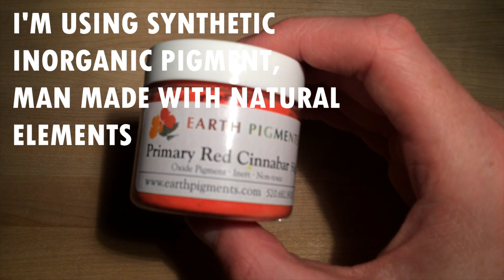DIY Watercolors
I would like to do another video soon, please leave suggestions in the comments :-)! Anything art related that you're currently interested in

Materials used:
»Earth Pigments: Primaries Pigment Set
»Winsor & Newton Gum Arabic
»NOW Vegetable Glycerin
»Kremer Pigments Small Glass Muller
»Liquitex Professional Freestyle Small Painting Knife No. 17

Others I found on the internet:
»Place a spoonful of pigment on a glass plate, then add the same amount of gum arabic solution. Mix carefully with a fine spatula until all of the pigment is wet.